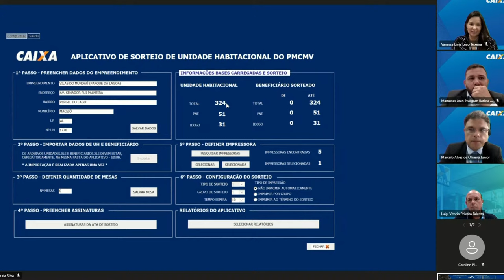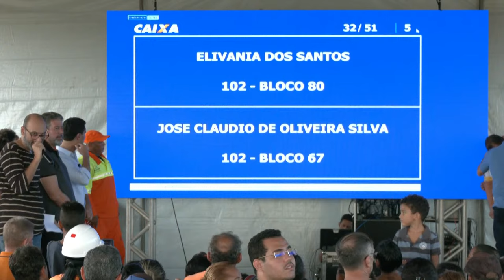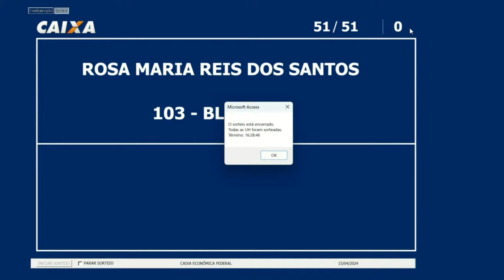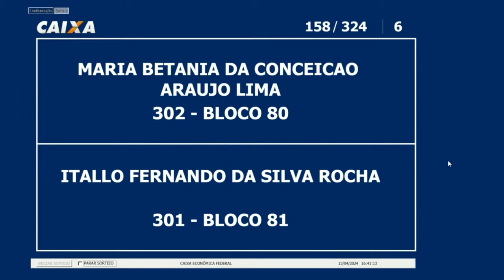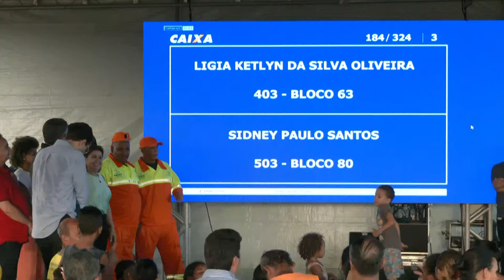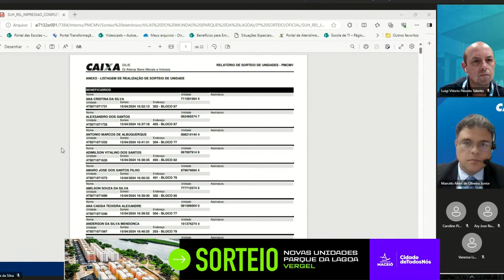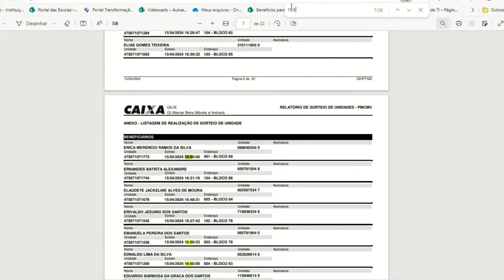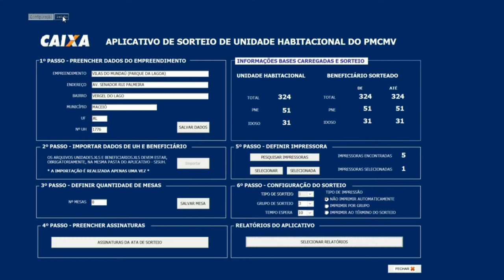Sorteio de novas unidades do Parque da Lagoa - Vergel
Será realizado o sorteio das novas unidades do Parque da Lagoa - Vergel